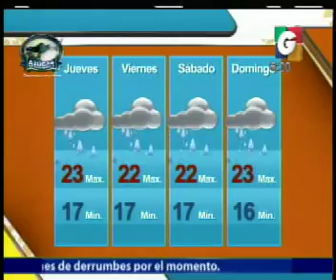La Cifra del dia - En Vivo Desde - El CLima - Avances